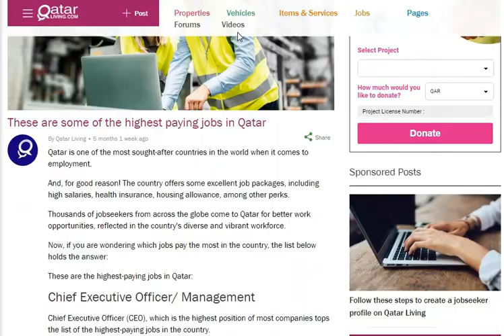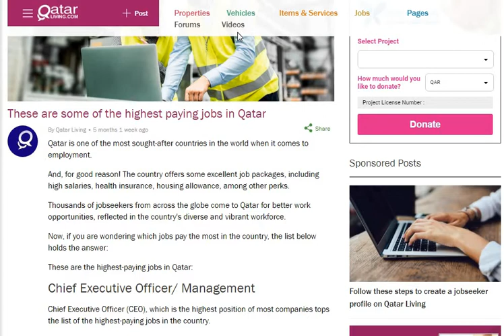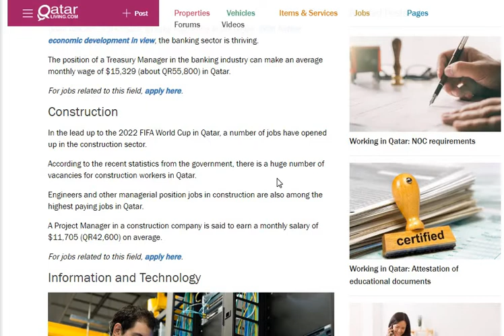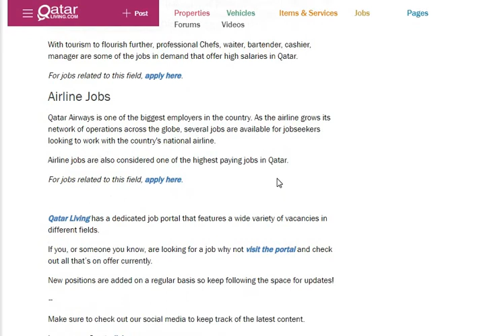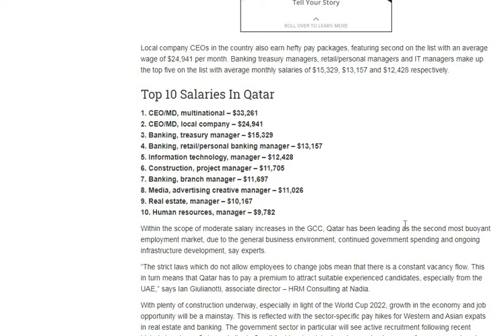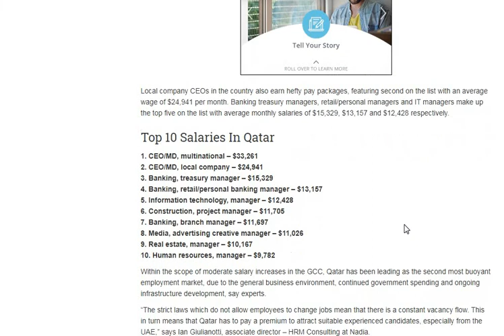qatar high salary jobs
qatar jobs here are many jobs in Doha Qatar  you can find it
jobs in Qatar the jobs of Doha Qatar offer in IT jobs in Qatar for Pakistani 2019 highest paying jobs in Qatar 2019 Engineers jobs in Qatar with salary Information technology jobs  high salary jobs in Qatar banking job and jobs in qatar for foreigners qatar jobs salary 2019 some good companies offer good jobs  Qatar airways jobs world cup 2020 jobs
jobs in qatar petroleum how to apply for jobs in Qatar  jobs in Qatar for us citizens